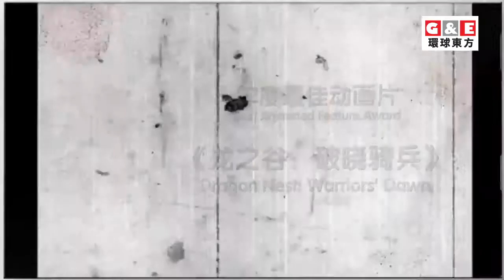第十屆中美電影節-年度最佳動畫片《龍之谷：破曉奇兵》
恭喜《龍之谷：破曉奇兵》榮獲第十屆中美電影節-年度最佳動畫片.

中国好声音、中美电影节、娱乐新闻、环球抢鲜看、东西对话，一切精彩节目尽在环球东方YouTube频道。